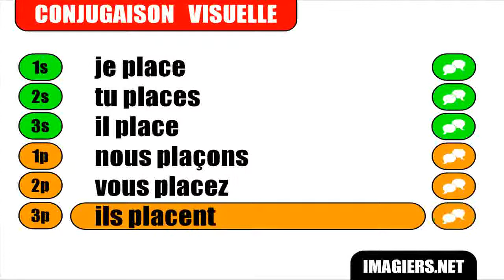FRENCH VERB CONJUGATION = Placer = Indicatif Présent